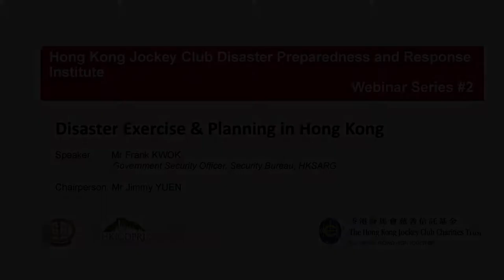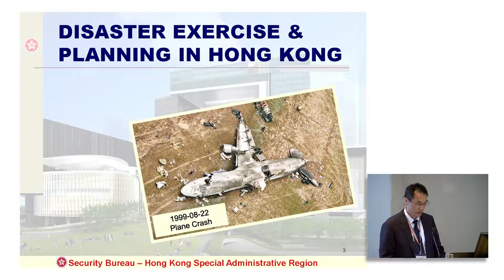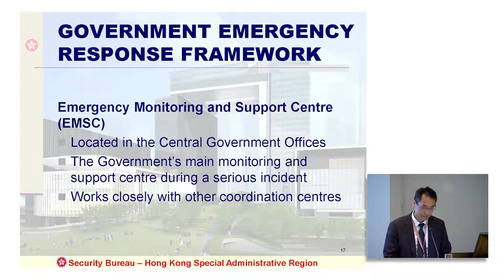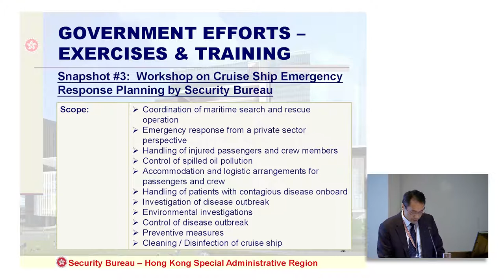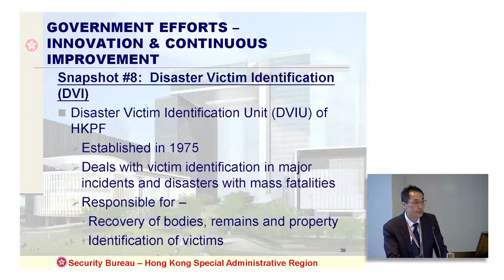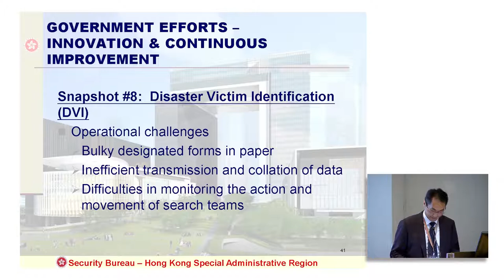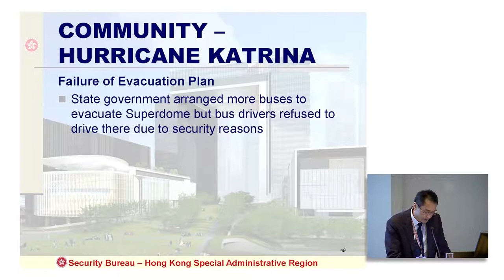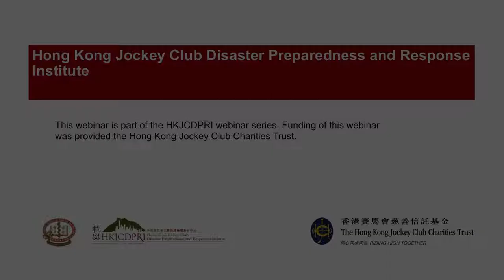HKJCDPRI Webinar Series: Disaster Excercise & Planning in Hong Kong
The HKJCDPRI Webinar Series targets at clinical and health practitioners, health services administrators, professionals involving in planning, development and construction, and voluntary responders. The Webinars contain knowledge in emergency planning, disaster preparedness and responses, community resilience including leadership and management.

All videos can be viewed at any time convenient to learners and at learners’ own pace.